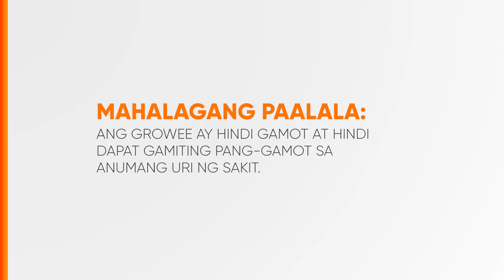Growee Radio Ad Q2 2023-2024 15s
Ito po ang Q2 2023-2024 Radio Ad ng Growee na foumulated with Vitamin D!

DRPS Two 6586: Growee Radio Ad Q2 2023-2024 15s